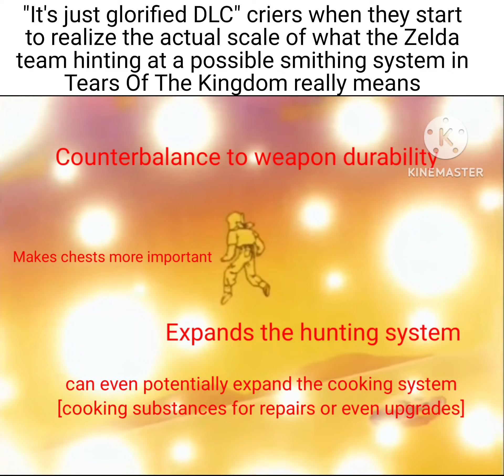People Worried About Tears Of The Kingdom Being "Glorified DLC" Aren't Seeing The True Scale Here...